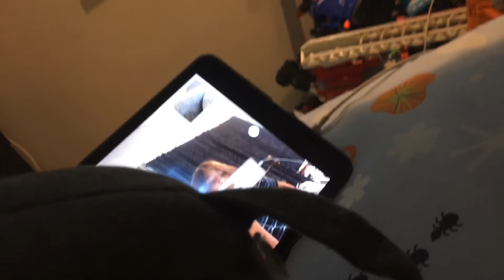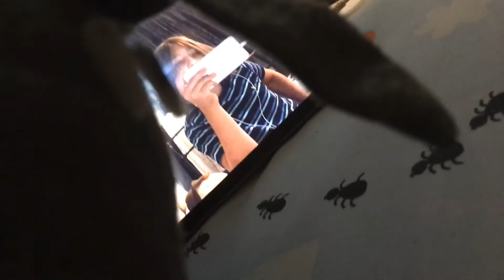Inspecting wildlife 8#